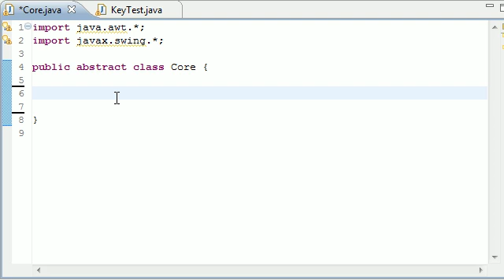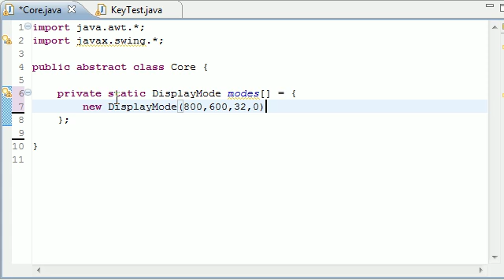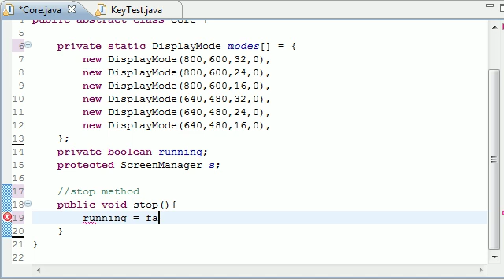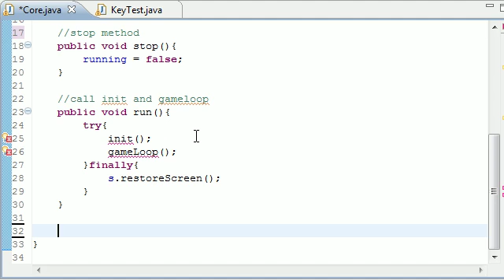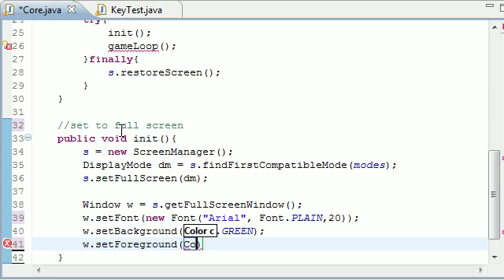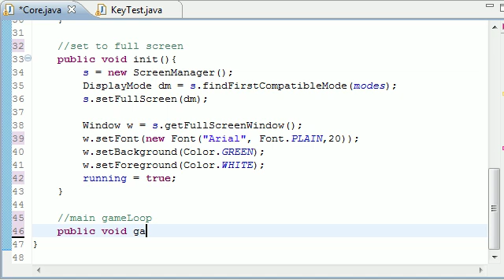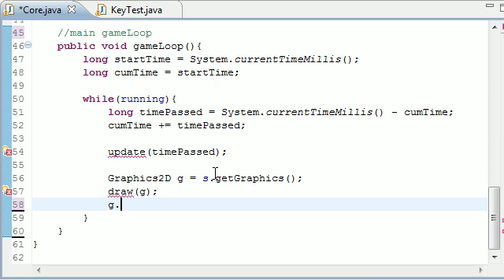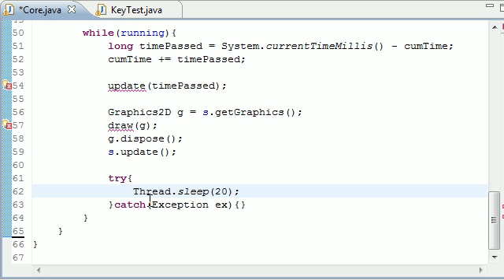Java Game Development - 27 - Creating a Core Class